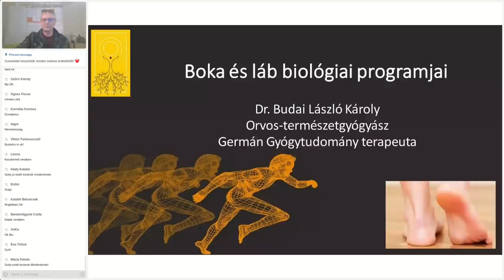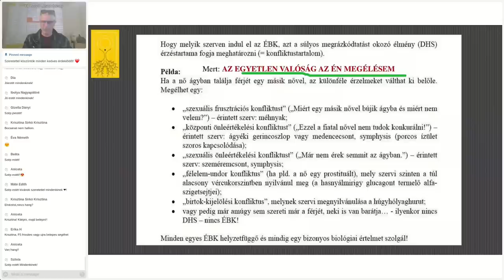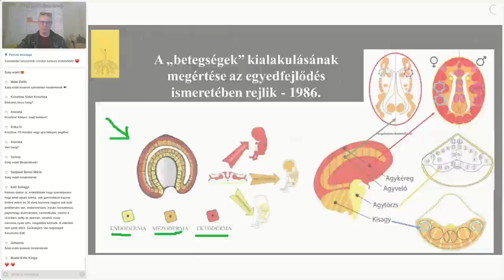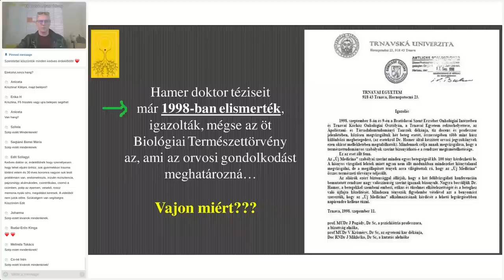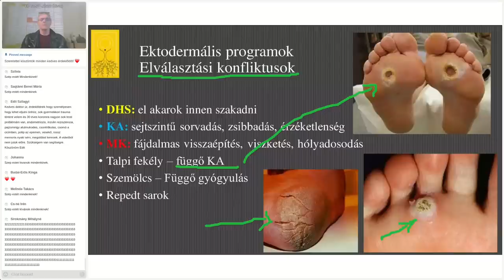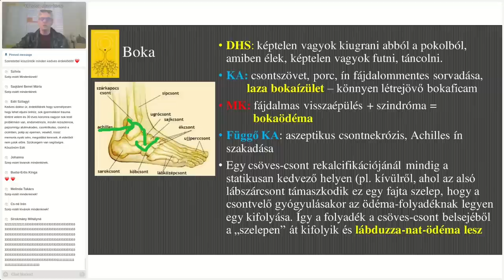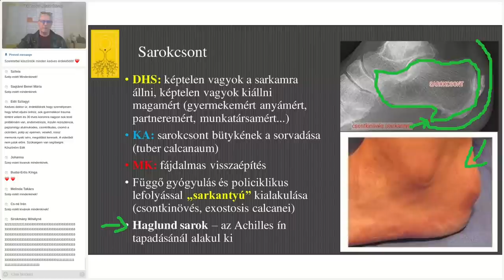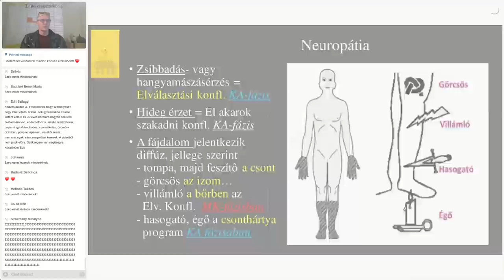Boka és láb biológiai programjai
A csíralemezeknek megfelelően tárgyalom a bokát és lábat érintő biológiai programokat, melyek a talpi fekélyt, szemölcsöt, ödémát, köszvényt, lúdtalpat, kalapácsujjat, bütyköt, sarkantyút, tyúkszem, Haglund sarok kialakulását okozzák. Megbeszélésre kerül még a diabéteszes láb és a neuropátia kérdésköre is... Amint megértjük ezek kialakulásának valós okait, hozzáfoghatunk a megoldáshoz is...